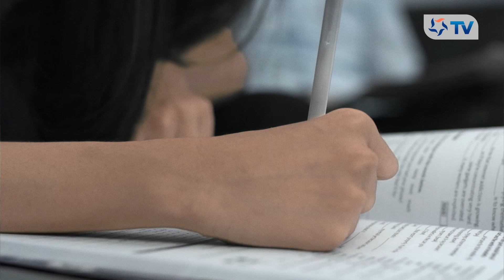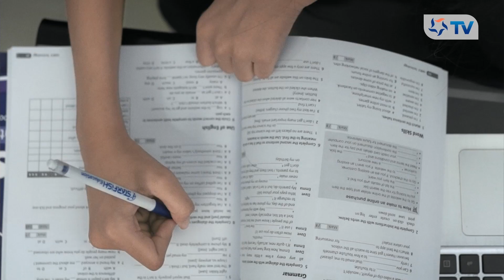Emunar Han (Daddy's Treasure)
Daddy's Treasure (Starfish Young Learners)